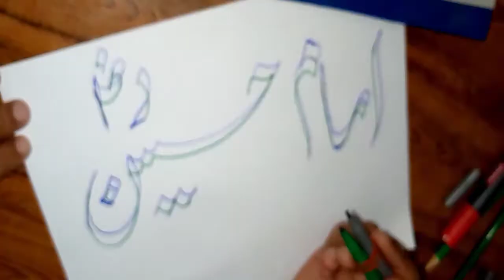Imam Hussain Beautiful Name Calligraphy By Waseem Art